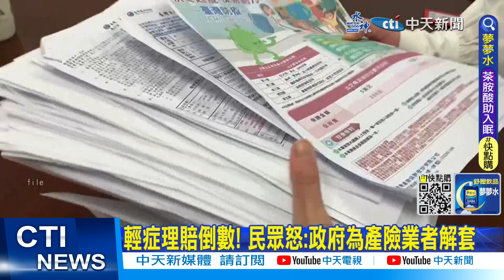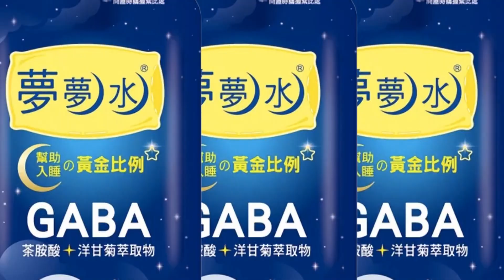【每日必看】輕症理賠倒數! 民眾怒:政府為產險業者解套 20230311@中天新聞CtiNews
產險公會3/10晚上宣布，3/20起輕症確診保險公司將不再給予理賠，讓網友全炸鍋，怒轟政府根本是在幫產險業者解套，而且未來防疫保單若再推出會是朝保額更低，收費水準卻向上墊高的方向去調整。